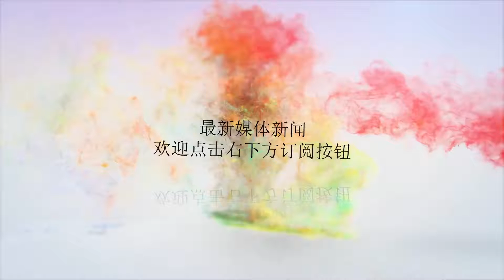欧冠分档结果，亚军利物浦第三档，曼联第二档。附:欧冠全部赛程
谢谢！北京时间8月30日凌晨03:00，希腊超球队塞萨洛尼基坐镇主场迎战葡超老牌强队本菲卡，塞萨洛基尼1:4负于本菲卡，两回合总比分5:2晋级欧冠正赛。由于本菲卡晋级，上届亚军利物浦则继续留在第三档。第一档是上赛季欧冠、欧联杯冠军，加上欧洲6大联赛（西甲、德甲、英超、意甲、法甲、俄超）的冠军，其余球队则根据欧足联积分分档。分档结果如下：第一档：皇马，马竞，巴塞罗那，拜仁，曼城，尤文图斯，巴黎圣日耳曼，莫斯科火车头；第二档：多特蒙德，波尔图，曼联，本菲卡，那不勒斯，顿涅茨克矿工，热刺，罗马；第三档：利物浦，沙尔克04，里昂，阿贾克斯，莫斯科中央陆军，摩纳哥，瓦伦西亚，埃因霍温；第四档：比尔森胜利，贝尔格莱德红星，布鲁日，加拉塔萨雷，国际米兰，霍芬海姆，伯尔尼青年人，雅典AEK。欧冠小组赛抽签时间定于北京时间的8月31日00:00。本赛季欧冠决赛将于2019年6月2日02:45在马德里竞技的主场万达大都会球场进行。附：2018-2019赛季欧洲冠军联赛全部赛程（北京时间）。小组赛：第一轮：9月19日和20日02:45第二轮：10月3日和4日02:45第三轮：10月24日和25日02:45第四轮：11月7日和8日03:45第五轮：11月28日和29日03:45第六轮：12月12日和13日03:4516强：抽签将于12月7日进行。首回合：2019年2月13日、14日、20日、21日03:45次回合：3月6日、7日、13日、14日03:458强：抽签将于3月15日进行。首回合：4月10日和11日02:45次回合：4月17日和18日02:45半决赛：抽签将于4月19日进行。首回合：5月1日和2日凌晨02:45次回合：5月8日和9日凌晨02:45决赛：6月2日02:45（万达大都会球场）